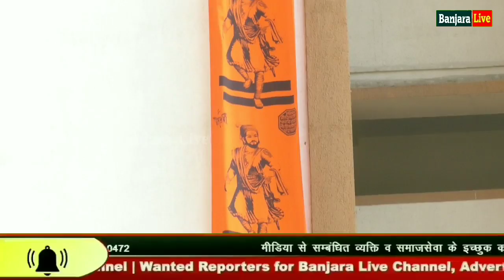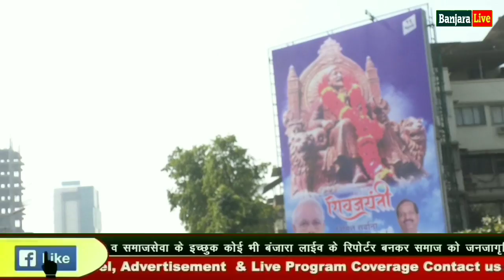छत्रपती शिवाजी महाराज जयंती# Mashal Rally# Meghmallhar Complex to Shivaji Chauk Vashi Navi Mumbai